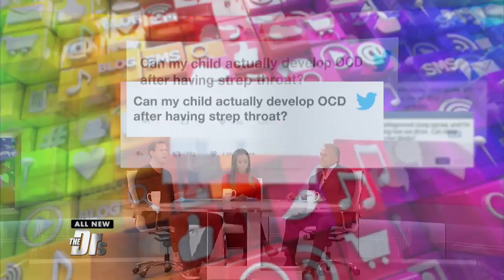Can Strep Throat Lead to OCD in Kids?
Could obsessive-compulsive disorder and strep throat share a connection? Psychiatrist Dr. Domenick Sportelli shares how strep can cause OCD in kids in rare instances.